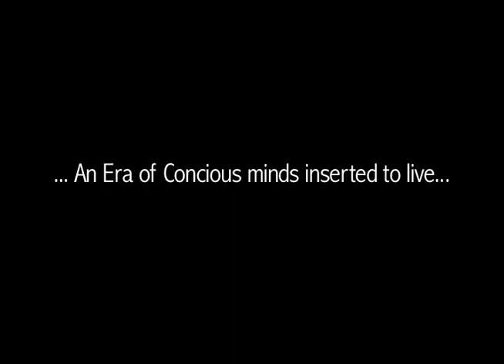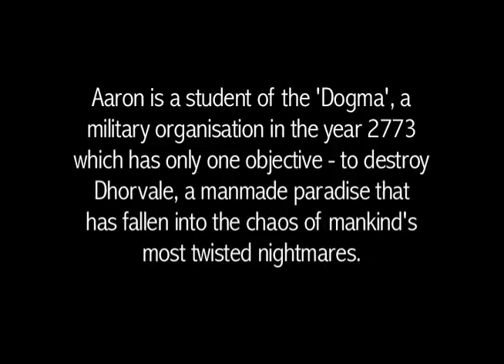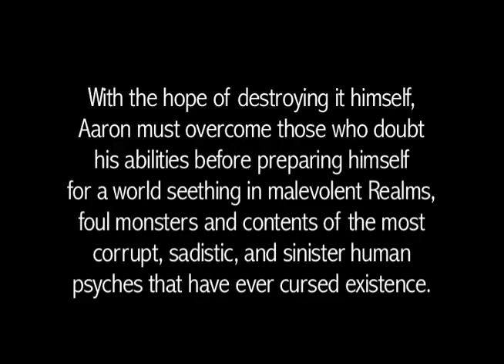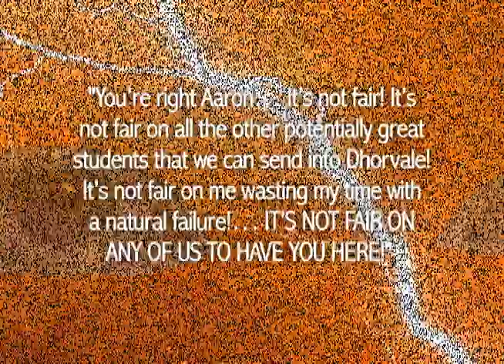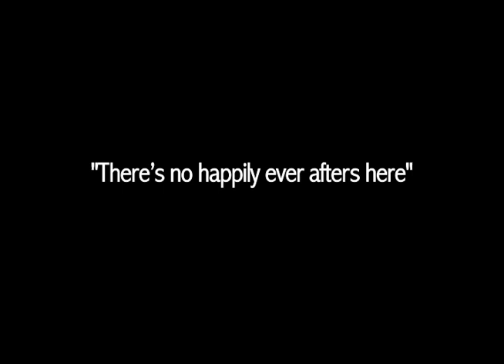Machina Utopia: Divinity's Flare Trailer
“…An Era of Creation gives a new world to man
An Era of its Flourishing began its lifespan
An Era of Conscious minds inserted to live
An Era of Utopia, the Machina did give
An Era of Awakening, where the dead were revived
An Era of Corruption, where evil did thrive
An Era of the Incident, in which evil broke through
An Era of Disconnection, where Transitions were few
… But now we live with evil uninfected
As an Era of Chaos births Dhorvale, resurrected.”

Aaron is a student of the ‘Dogma’, a military organisation in the year 2773 which has only one objective - to destroy Dhorvale, a manmade paradise that has fallen into the chaos of mankind’s most twisted nightmares. With the hope of destroying it himself, Aaron must overcome those who doubt his abilities before preparing himself for a world seething in malevolent Realms, foul monsters and the contents of the most corrupted, sadistic and sinister human psyches that have ever cursed existence.

Machina Utopia is available from the following:

Physical paperback and Kindle: